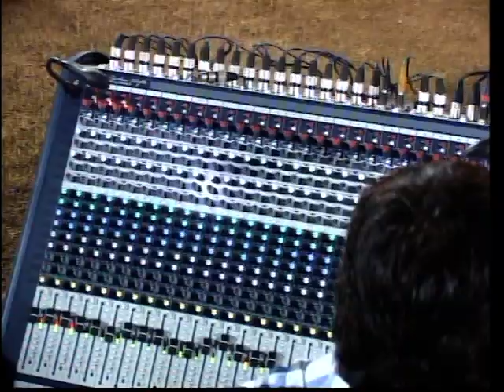Live Gujarati Garba Songs Lions Club Kalol City - Rohit Thakor - Day 6 - 2012 Part - 11